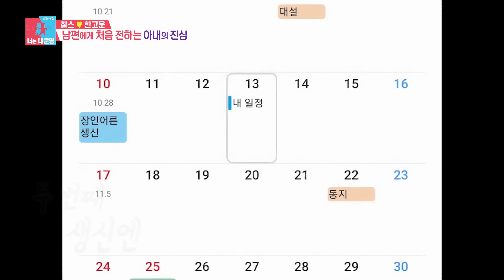[습콕📌] 아내 몰래 시가바 시작하려다 걸린 찰스👀⚡ 펜싱 국대 아들에게 S.O.S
SBS 월요일 예능 '동상이몽 2 - 너는 내 운명'
☞ 월요일 오후 10시 10분 본 방송